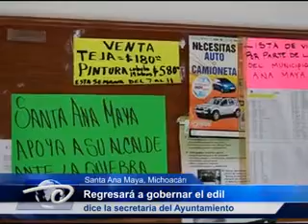Santa Ana Maya, Mich.- Regresará a gobernar el edil de Santa Ana Maya.